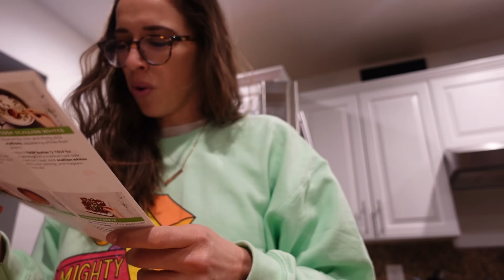I Got the New iPhone!!!!